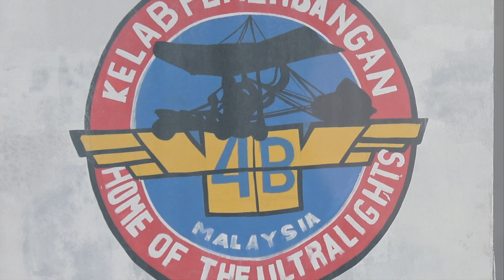S.2 E.8 FR/EN Adaptation is the key...l'adaptation est la clé FLY THE WORLD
Suite à de nombreux contretemps et annulations d'autorisation de vol, l'expédition fait évoluer ses plans afin de profiter des derniers moments de la saison 2 de l'expédition.